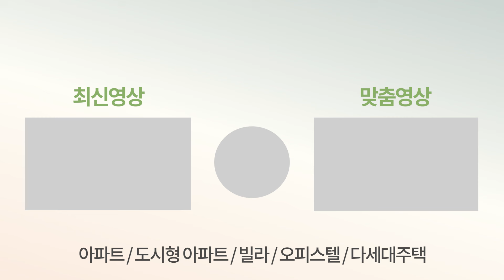[인천신축아파트] 현재 인천에서 계약률 1등 최저가 현장 초 역세권에 가격도 2억 초반이라니!🤫 딱 2천만원으로 25평형 가성비 1등 줍줍 고~😁(No.2845)[인천미분양아파트]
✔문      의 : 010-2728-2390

✔위      치 : 인천광역시 중구 신흥동

✔교      통 : 수인분당선 숭의역

✔거래종류 : 분양

✔분양가격 : 2억4천~

✔필요 입주금 : 2천만원~

✔구조 : 방3 욕실2 베란다 펜트리2

✔사이즈 : 25평

✔옵션 :
 - 시스템에어컨 2대
 - 3연동 슬라이딩 중문
 - 거실, 각방 공기순환기

✔주변환경 :
 - 수인분당선 숭의역 도보 2분
 - 대형마트, 시장 인접 도보권
 - 신광초 외 초,중,고 인접
 - 제1, 제2 경인고속도로 인접
 - 대형병원 2개 도보권

✔특징 :
 - 총 1개동 95세대
 - 5가지 타입
 - 인천에서 가장 인기많은 현장
 - 인천 최저가 2억4천대 분양가